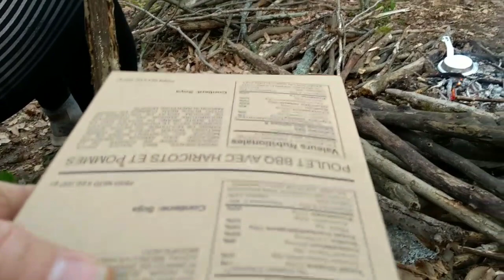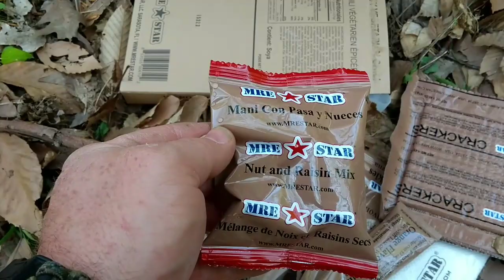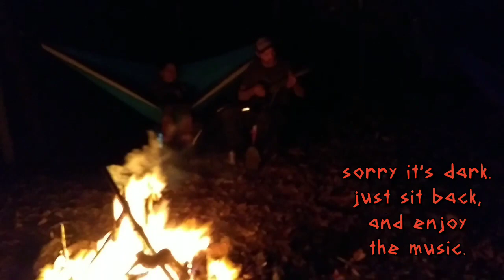May 24 Hammock Camp out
Nothing beats spending May 24 out in the woods, in hammocks, with  some Ediots. It was an awesome EDventure. Unfortunately it was calling for thunderstorms and high winds, so we packed up and went home. Of course it cleared up a few hours later